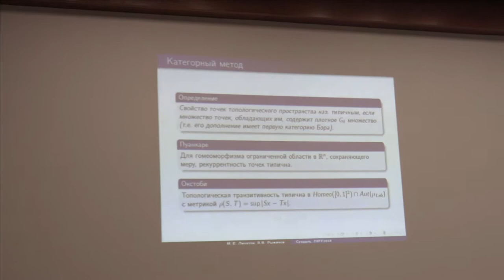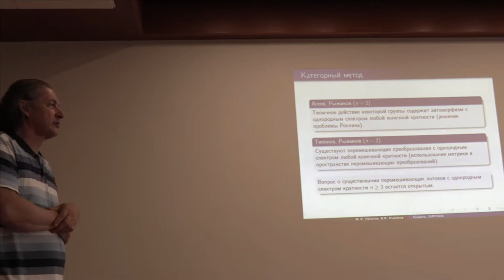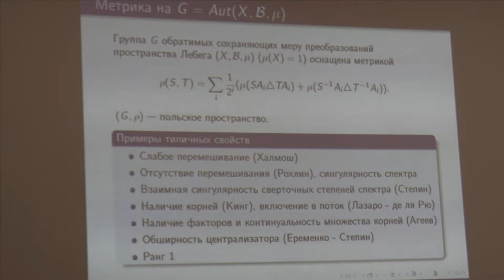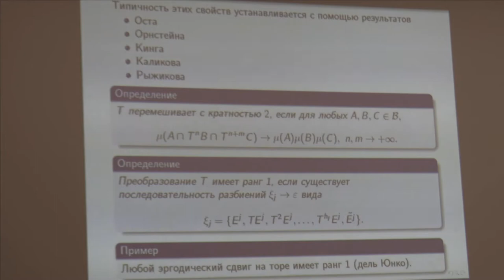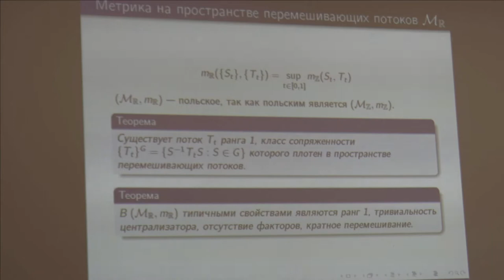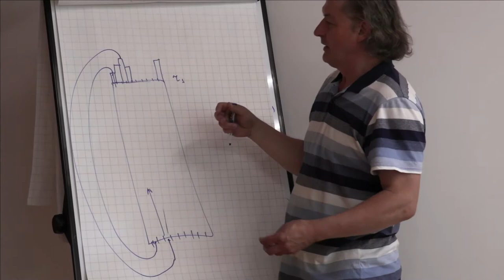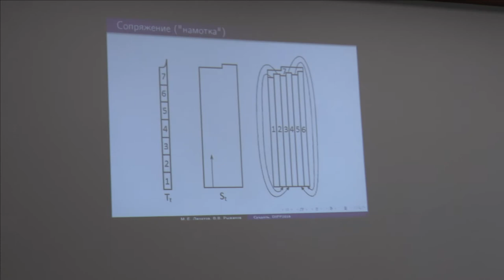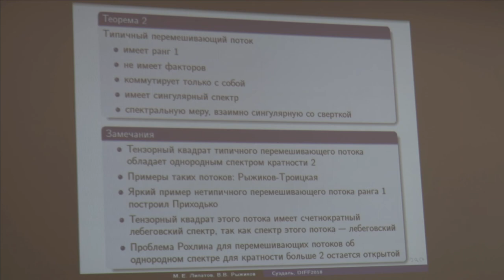52 Максим Липатов. 1/2 доклад. Перемешивающие потоки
Липатов Максим Евгеньевич, Рыжиков Валерий Валентинович. (МГУ им. М.В. Ломоносова) Типичные свойства перемешивающих потоков. (Ru) Доклад. 2018 г. Суздаль